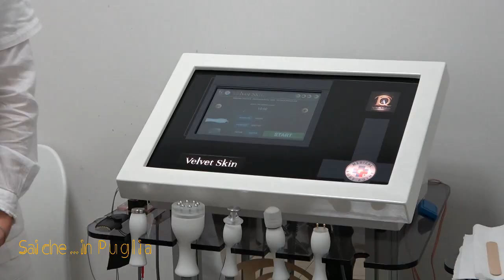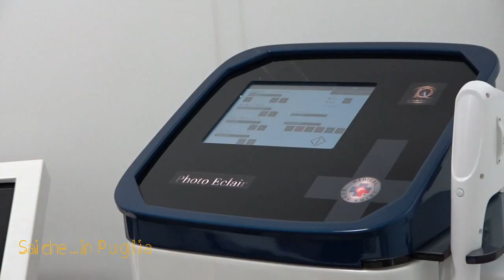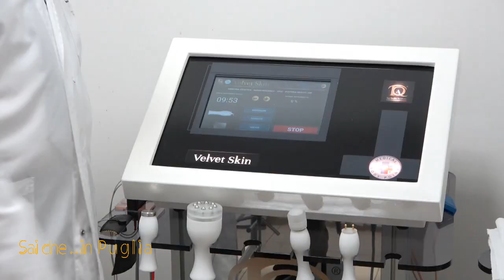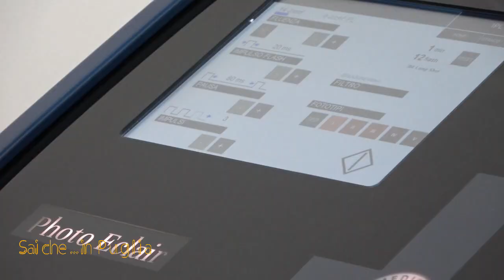Dermatologia ed Estetica avanzata con macchinari innovativi - Dott. Pino Carrieri - L. Abatangelo